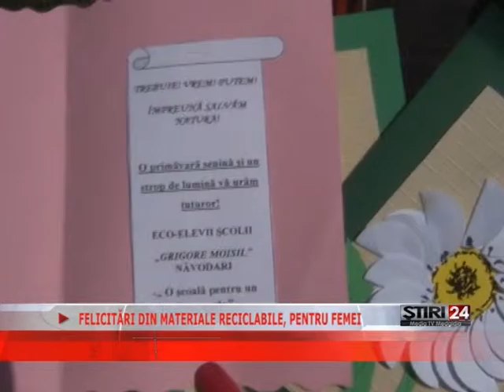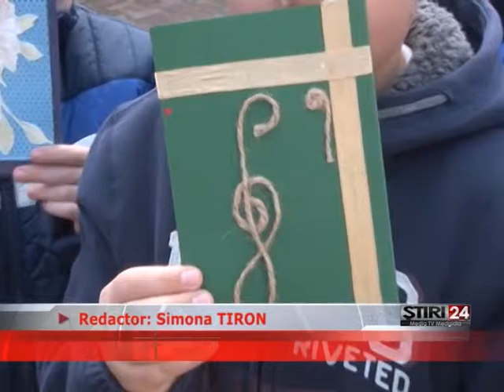FELICITĂRI DIN MATERIALE RECICLABILE, PENTRU FEMEI